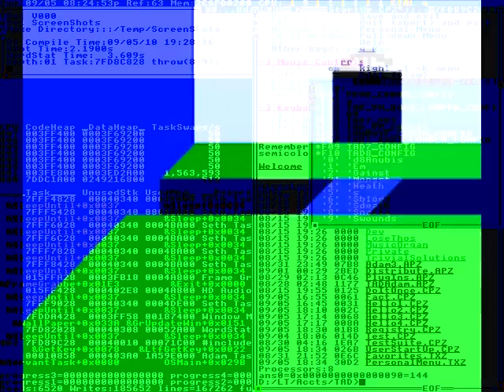Games for boys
HJ Honolulu - 1.20 mts.
Then, that's all the questions.